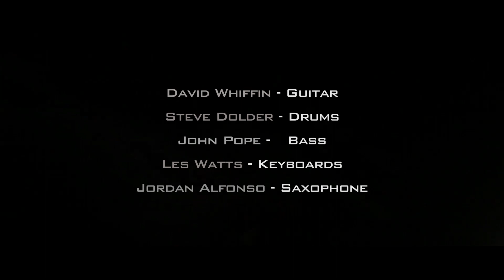Northern Skies (feat. Les Watts, Steve Dolder, Jordan Alfonso, John Pope & Graeme Hare)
This is the result of a collaboration involving several North East based musicians.  The stunning aerial footage of North East England was taken by Graeme Hare.  The instrumental was a co-write beginning with me and Les Watts.  Whilst working on the track I couldn't help but picture a bird flying.  I was keen to feature the North East of England where most of the musicians live.  Luckily my good friend Graeme Hare has taken some fantastic drone footage and Les has done a superb job putting the video together.

MUSIC
Guitar: Dave Whiffin
Keys: Les Watts
Drums: Steve Dolder
Bass: John Pope
Sax: Jordan Alfonso

Mixing: Dave Whiffin
Mastering: Pete Maher

Aerial Footage: Graeme Hare
Video: Les Watts
Artwork: Les Watts